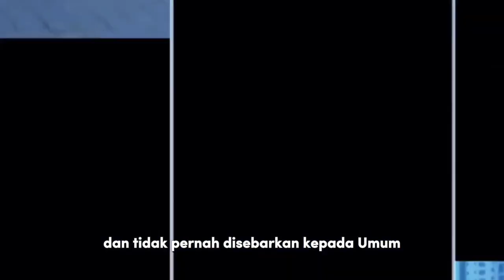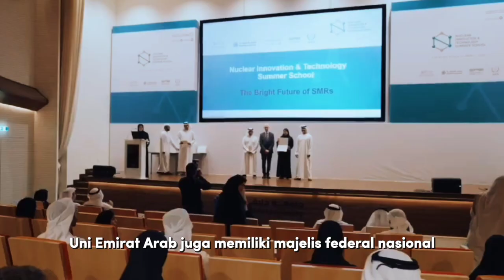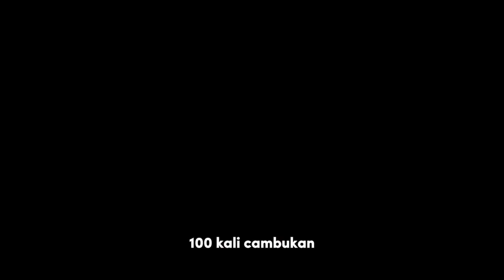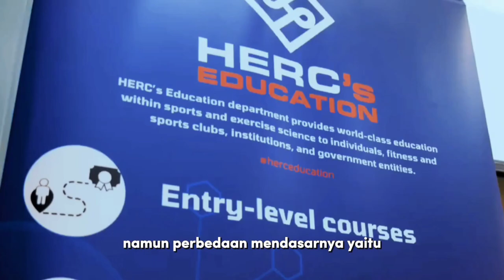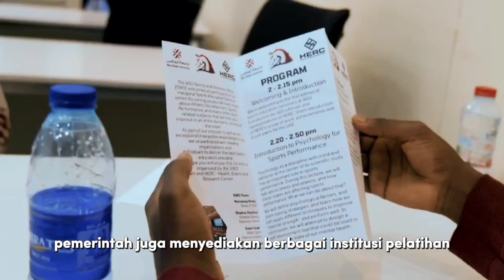Negara ISLAM, Tapi Halalkan JUD! ⁉️ Inilah Fakta & Sejarah Negara UNI EMIRAT ARAB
Uni Emirat Arab, merupakan salah satu negara terkaya di dunia. Negara ini juga menjadi negara penyedia internet tercepat di dunia.

Meski negara ini menganut sistem hukum Islam, namun kabar terbaru menyebutkan kalo negara ini bakal melegalkan Bisnis Judi atau Casino.

Lalu, bagaimana fakta sejarah, kehidupan, tradisi agama, wisata, dan budaya di Uni Emirat Arab? Mari kita bahas satu persatu.

Part of Video:
00:00 Opening
00:35 Letak Geografi UEA
01:36 Sejarah Terbentuknya UEA
03:31 Wilayah Administratif UEA
03:54 Sistem Politik UEA
05:36 Kondisi Demografi UEA
06:37 Kondisi Ekonomi UEA
07:42 Agama di UEA
08:40 Sistem Hukum UEA
09:41 Kekuatan Militer UEA
10:44 Tradisi & Budaya UEA
11:41 Sistem Pendikan UEA
12:34 Wisata Favorit Uni Emirat Arab